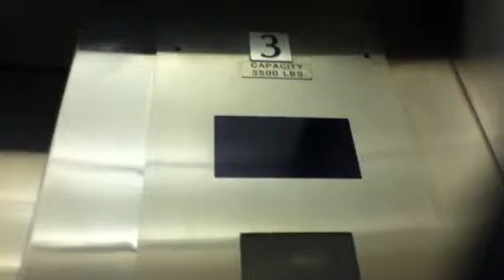Haughton Hydraulic Elevator At Bloomingdales In The Willowbrook Mall In Wayne NJ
This is a retake of the Haughton hydraulic elevator at Bloomingdales at the Willowbrook Mall in Wayne NJ.